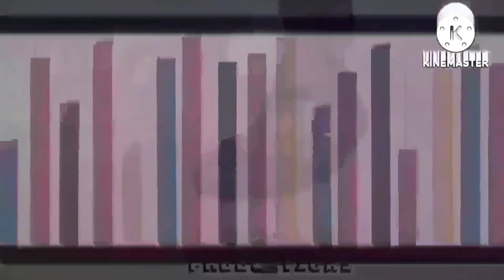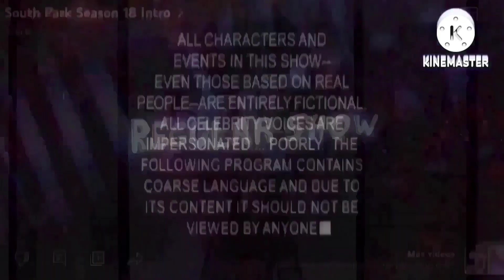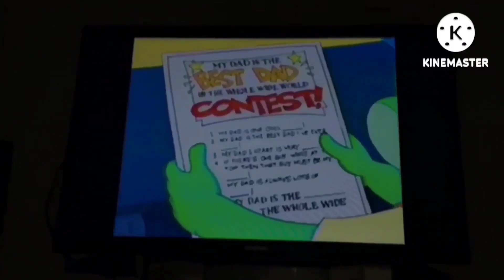287 Movie Studio Intros At Once